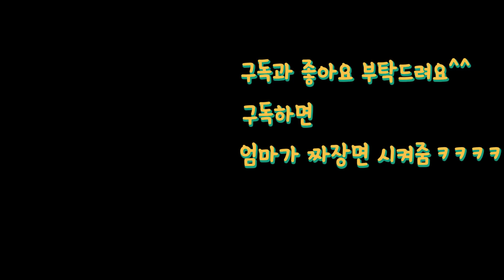[수행평가]짜장면 빨리먹기(이쑤시개 VS 70cm집게)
급식왕에서 수행평가 컨텐츠 새롭게 올립니다.
이쑤시개로 먹다가 팔에 쥐나는 줄 알았어요 도전해보세욬ㅋㅋㅋㅋㅋ